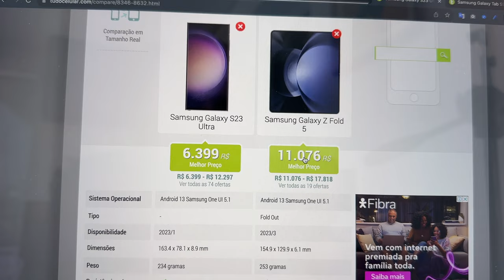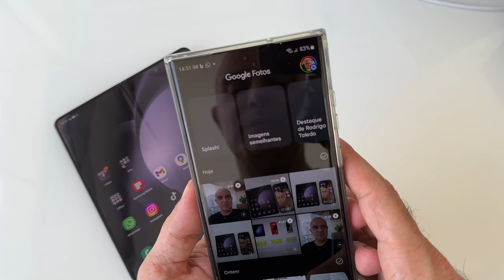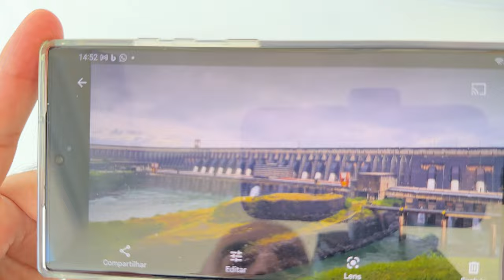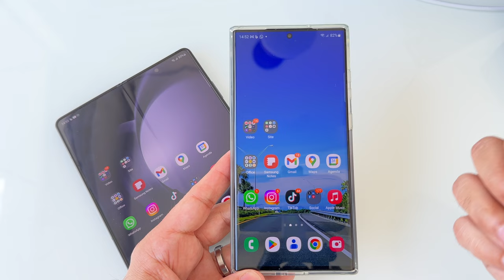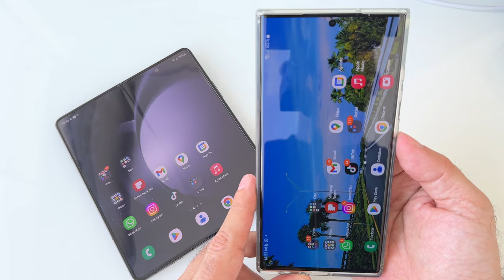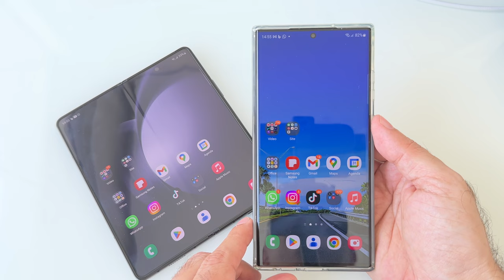Vale a pena trocar o Galaxy S23 Ultra pelo Galaxy Z Fold5?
No vídeo de hoje, atendendo a pedidos que apareceram nos comentários aqui no canal, vou falar se vale a pena trocar o Galaxy S23 Ultra pelo Galaxy Z Fold5. Lembrando que neste vídeo eu coloco a minha opinião pessoal, com base no meu perfil de uso e necessidades específicas.

Equipamentos e celulares que eu uso:
Rode Videomicro

Luma Fusion